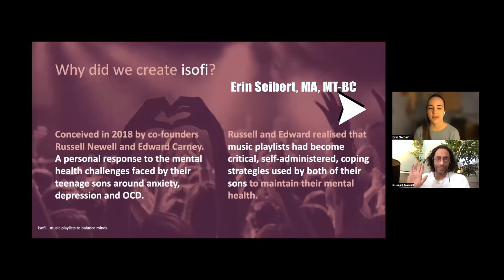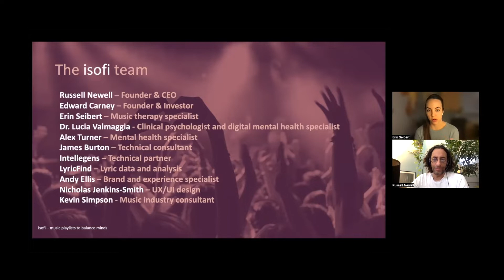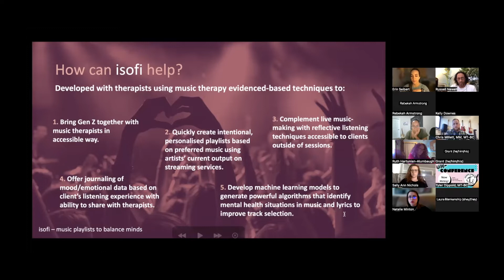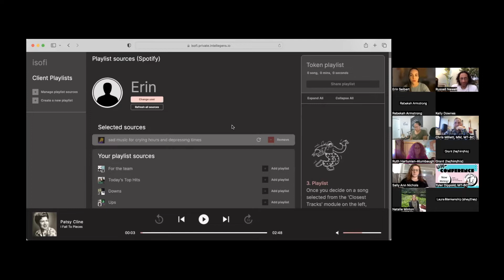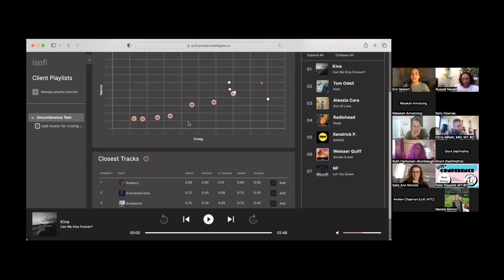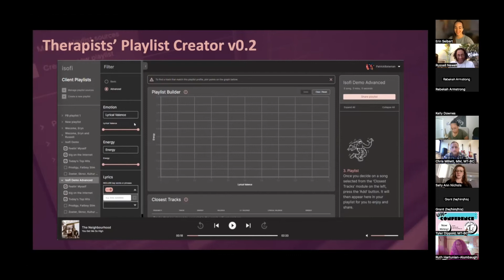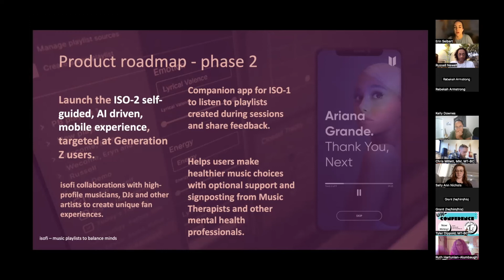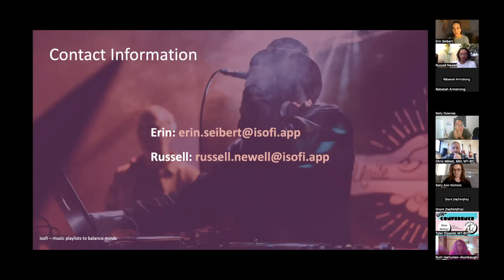BEST way to use PLAYLISTS in MUSIC THERAPY: Meet isofi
This is the excerpt from the isofi's MEET THE SPONSOR spotlight from the University of Louisville Music Therapy Department's UN-conference 2022. Music therapist, Erin Seibert, MA, MT-BC and founder, Russell Newell, share how isofi can help YOU!

ABOUT MAKE MORE MUSIC:

The host, Chris Millett, MM, MT-BC, is a professor of music therapy at the School of Music, University of Louisville, Louisville, Kentucky, USA. has been practicing as a board-certified music therapist for nearly ten years and has helped thousands of people through his Community Music Therapy approach (CoMT). He has done music therapy in hospitals, foster care group homes, psychiatric facilities, correctional rehab, preschools, a university clinic, and more. He holds advanced trainings, has a wide variety of clinical experience, has presented at national conferences on various music therapy topics, and is published in the Journal of Music Therapy and other music therapy publications.